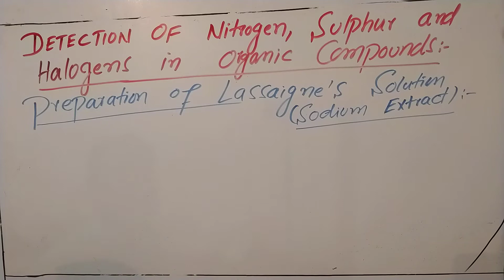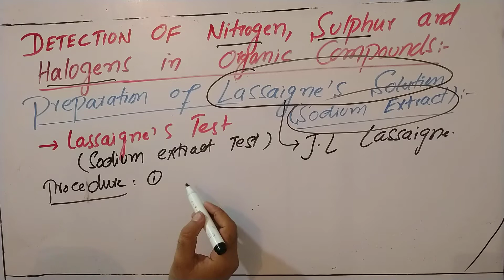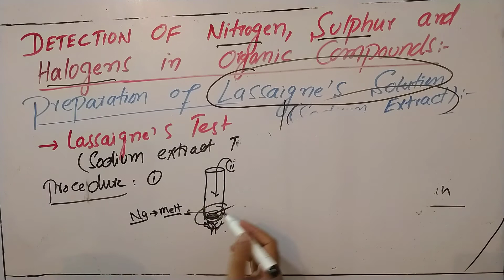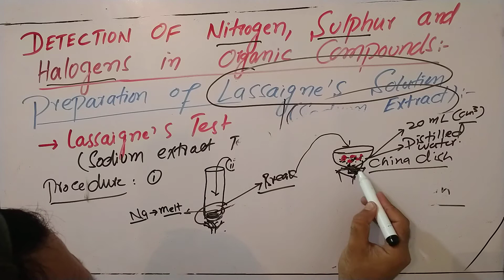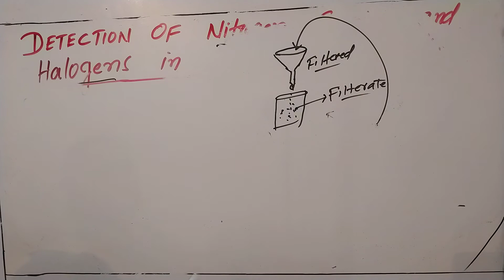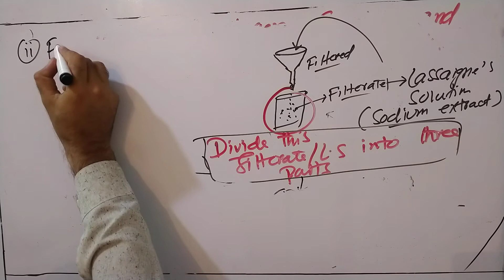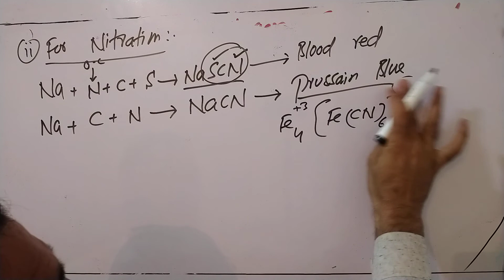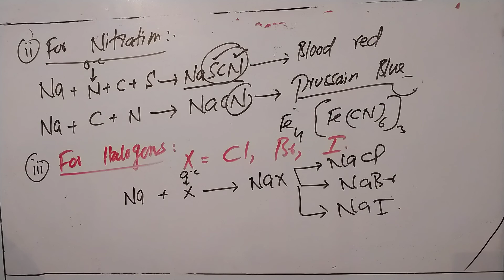Detection of Nitrogen, Sulphur and Halogens in organic compounds/Lassaigne's solution/Sodium extract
This lecture will covered how we will prepared Lassaigne's solution/sodium extract and by the help of this how we will detect different elements in organic compounds like nitrogen, sulphur and halogens like chlorine,bromine and iodine, such test is called Lassaigne's solution test or extract sodium test.

For further information also join me:

Also join me on:

Join my Facebook page for updating, My face book account for any questions you can ask directly, also my watsap number is given at last.